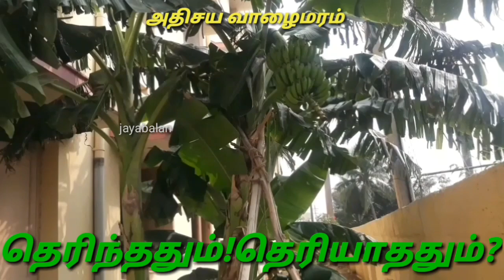அதிசய வாழைமரம் (பாகம்-1)